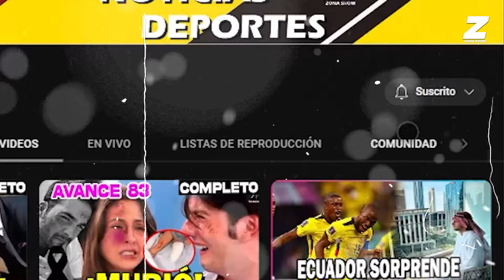AVANCE C19 : Micaela culpa a Martina por muerte | ETERNAMENTE AMANDONOS AVANCE CAPITULO 19